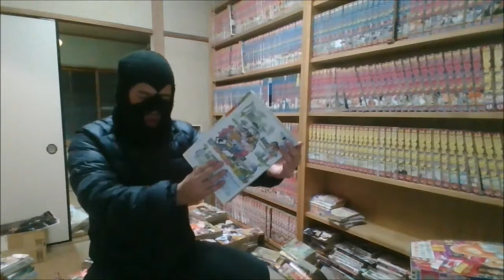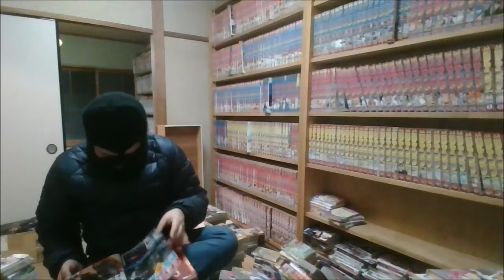幕張（木多康昭）新連載感想「現在やったら炎上するネタ多し」週刊少年ジャンプ1996年11号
だいぶ前に撮影して、動画にしてたのをアップしました。動画作成は2017年でしたわ。